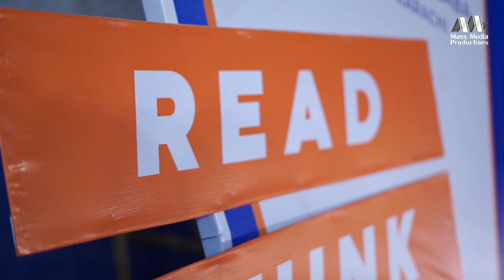NEW TARANA | 75TH FOUNDATION DAY | JAMIAT